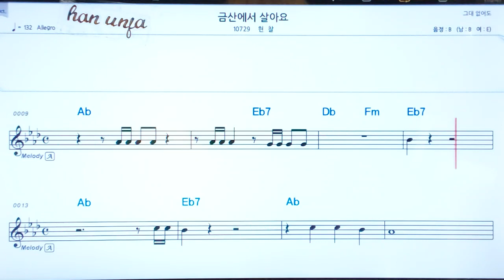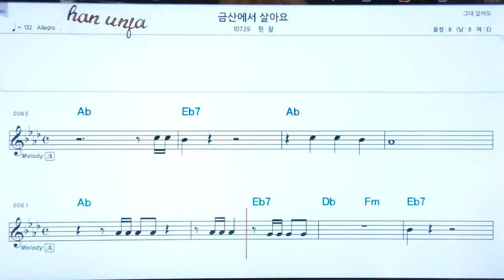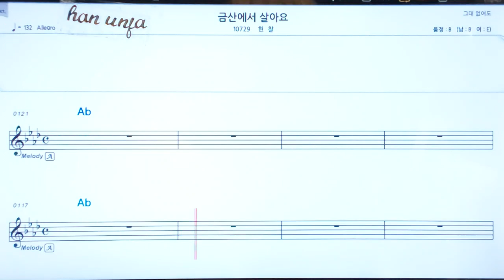💖 금산에서 살아요/현참 👍코드,악보, 코드 ,Karaoke*카라오케 반주